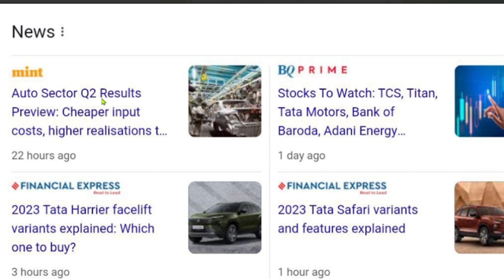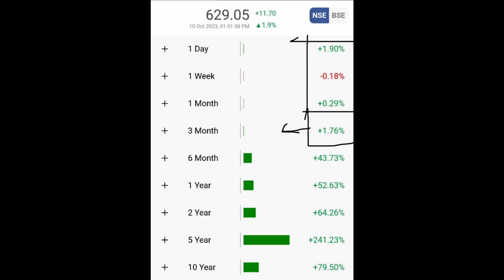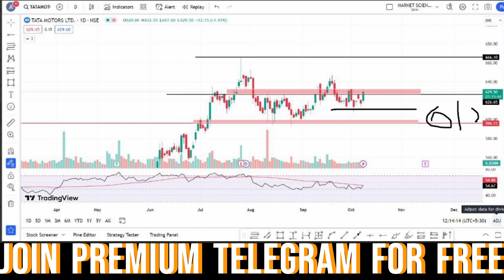Tata Motors Latest News | Tata Motors Share Analysis | Tata Motors Target